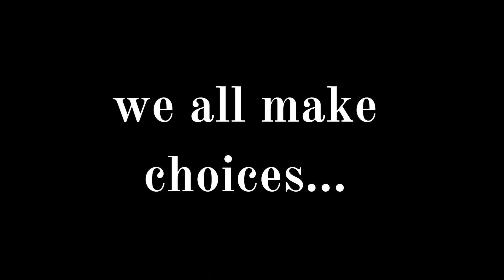bioshock - final trailer (Joker style)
after a long time, I finally made the bioshock trailer in the joker style